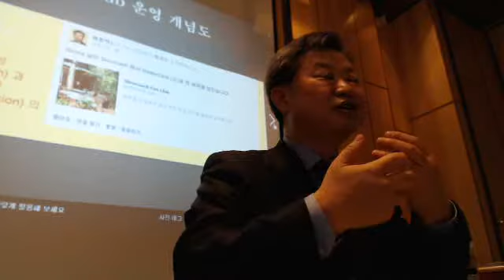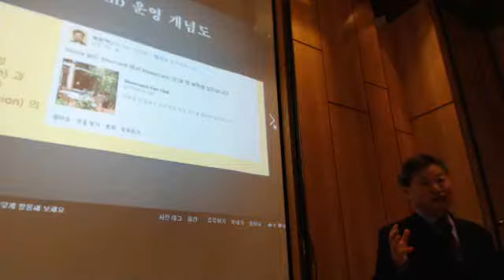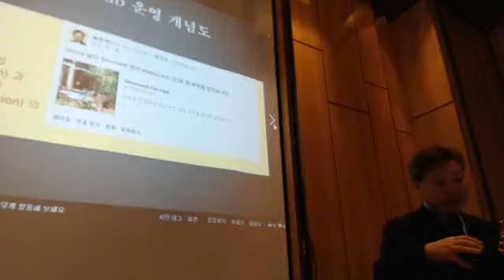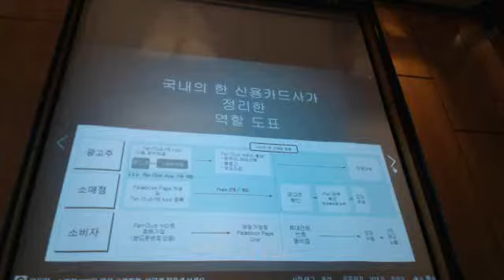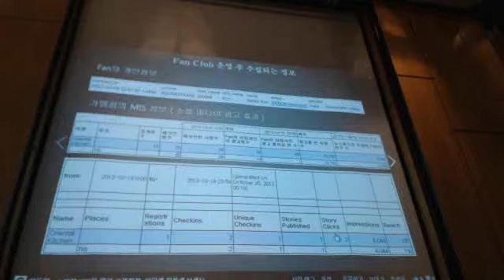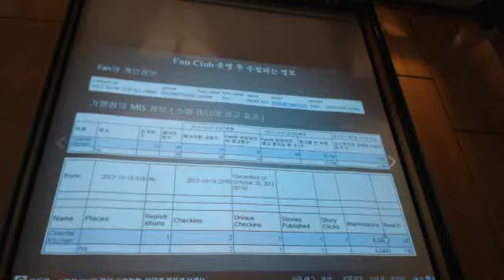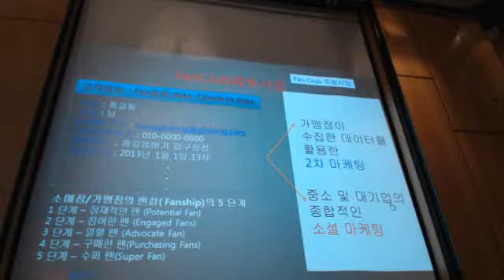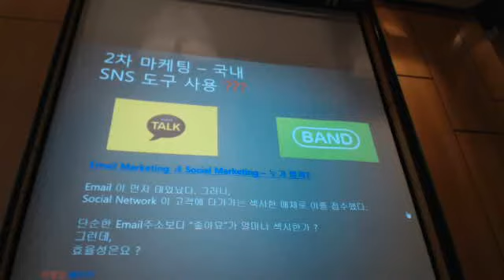[이벤트팡] 소셜미디어 마켓터를 위한 오픈세미나 최돈익대표 Video 842